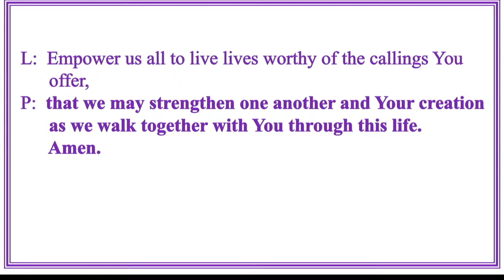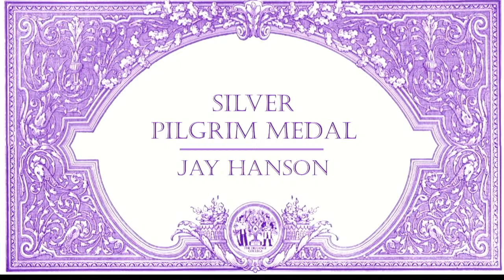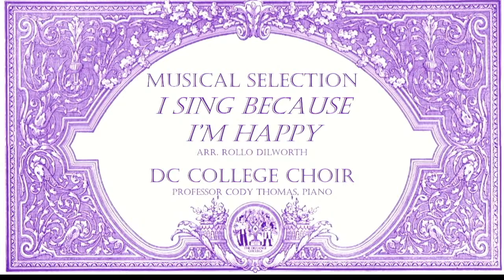Defiance College - 2023 Commencement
2023 Commencement Ceremony of Defiance College
Karl H Weaner Community Center
11:00 AM